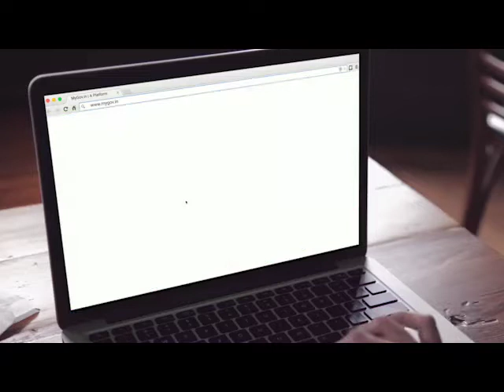Hon'ble PM NarendraModi will share 'Mann Ki Baat' on Sunday, May 29th.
If you have innovative ideas and suggestions, here is an opportunity to directly share it with the PM. Some of the suggestions would be shared by the Prime Minister during his address.